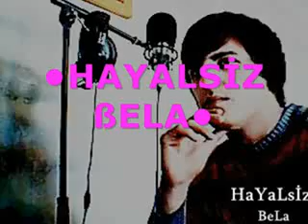HayaLsiz BeLa Ft. Patient - Kato || Aşka İsyan || Bomba Arabesk Rap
YamaçLı Raptime - Patient